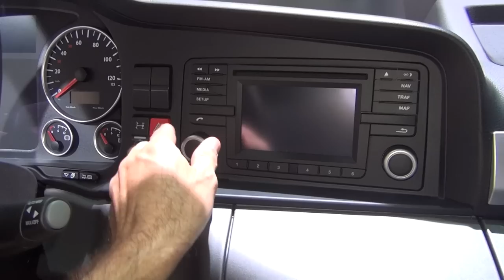MAN TGS 26.400 6x2-4 LL Milk Truck Exterior and Interior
MAN TGS 26.400 6x2-4 LL Verteilerverkehr Distribution Truck seen from outside and inside. The truck has 6x2 wheel formula, MAN D2676 Common Rail (Euro 6) engine, 284 kW (400 hp), 1900 Nm at 930-1400 rpm. Automated gearshift system MAN TipMatic 2 (ZF 12 AS 2131 DD) Intarder. Permissible Gross Weight 26000 kg. Cab M (2,240 mm wide, 1880 mm long, 1650 mm max interior height). Left-side exhaust silencer - right chassis side free, Four corner air suspension - optimal driving comfort and load protection. Top torque - up to 200 Nm more in gears 11 and 12.

The truck was presented at 2014 IAA commercial vehicles, Hannover, Germany - Thursday, 25 September - Thursday, 2 October 2014.